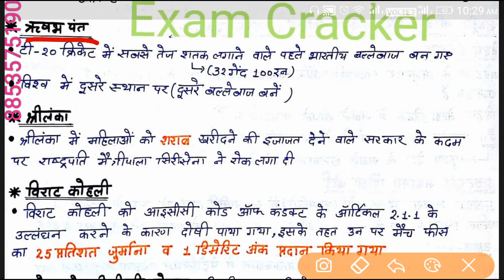15 january current affairs